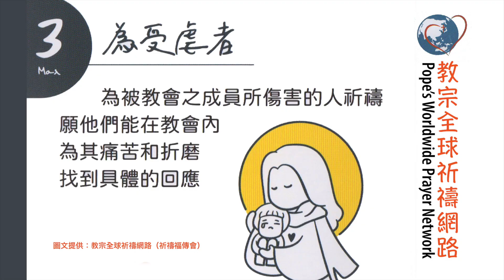光啓社每日讀經112年3月13日(一)主講：聶世平 神父福音：路四24-30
日期：112年3月13日(一)
主講：聶世平 神父
福音：路四24-30
24  他又說：「我實在告訴你們：沒有一個先知在本鄉受悅納的。
25  我據實告訴你們：在厄里亞時代，天閉塞了三年零六個月，遍地起了大饑荒，在以色列原有許多寡婦，
26  厄里亞並沒有被派到她們中一個那裡去，而只到了漆冬匝爾法特的一個寡婦那裡。
27  在厄里叟先知時代，在以色列有許多癩病人，他們中沒有一個得潔淨的，只有敘利亞的納阿曼。」
28  在會堂中聽見這話的人，都忿怒填胸，
29  起來把他趕出城外，領他到了山崖上 ── 他們的城是建在山上的 ── 要把他推下去。
30  他卻由他們中間過去走了。